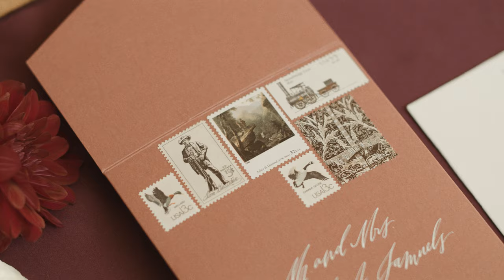Houston Wedding Inspiration A Styled Shoot with Wed and Prosper at The Creative Chateau Part III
Makeup and Hair: Adorne Artistry
Venue: Creative Chateau
Planning and Design: Wed and Prosper (Rachel D Wedding)
Linens: House of Hough
Photography: Taylor Elizabeth Photography
Jewelry: Uptown Diamond Girl
Drinks: Beyond Bartending
Cake: Becca Cakes
Florals: Maxit Flower Design
Dresses: Unbridaled Houston
Sationary: Halfmoon Lettering
Model: Taylor Box

- Jake

Main Camera on Gimbal
B Camera on Monopod